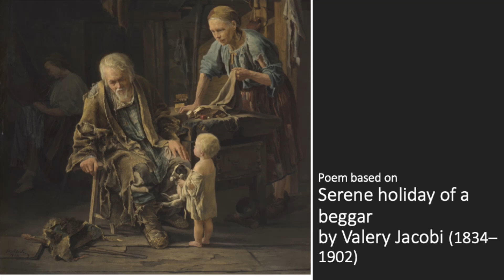THE BEGGAR'S SONG HD 1080p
the beggar's song by Raj Arumugam

The wandering beggar is invited in to rest a while...While the women work, he is given some warm soup and some meat...After eating, and ready to move on, the beggar thanks his hostess and sings her a song in appreciation of her kindness..

I wander
day and night
in the woods and hills
and I lay my weary body
to rest in cave or below trees
I eat berries
and fruit and drink water
of the free rivers;
for meat I am content with what
I may scavenge in the bins after
market hours

Ah, the homeless
are my friends
in the streets and gutters;
and I compete with beasts and bears for shelter
in the forests and woods
One might say,
I am like a hermit
or recluse
except those are quite free of misery
and choose to go that way
whereas with me
this is my condition

But for all beings
the sun does shine
and chance does
provide sustenance
and time offers kindness
as I found in your heart today, dearest lady;
and so I take my leave
with a poor man’s blessings
for you, your man and your children

and so kind soul
I take my leave now
and where I go next I do not know;
but may Time keep you well
as I wander
day and night
and as I put my weary body
 remembering always
your kindness today